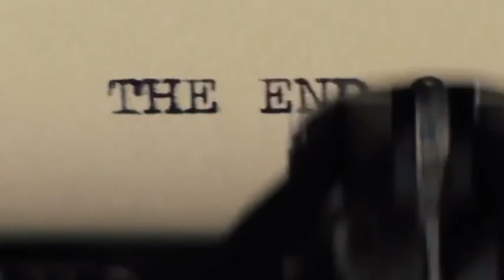Shinedown-Bully-Music video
Shinedown, Bully music video with clips from Sherlock Holms 2.